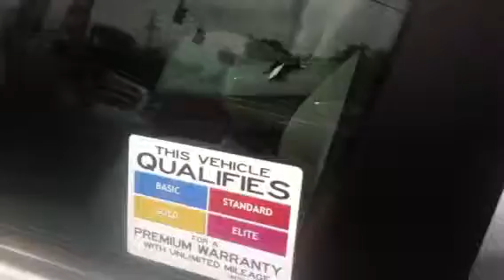The Equinox is upon us!